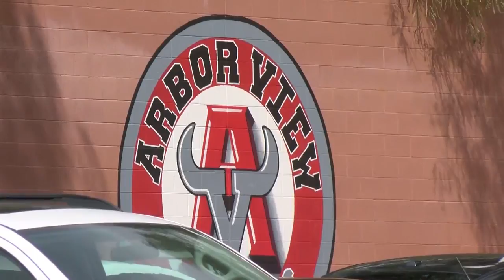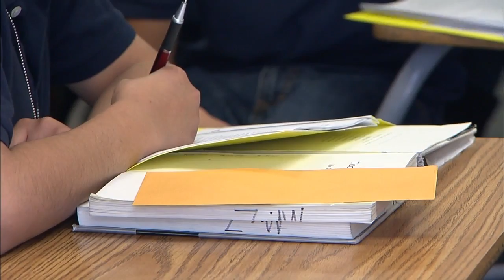Superintendent Jara meets with NAACP to discuss recent school district controversies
There's been some racial tension surrounding the Clark County School District.
In March, police arrested two students who were making racially charged threats against black students.
A CCSD trustee recently said "colored people" while referring to students of color, and this has sparked the call for more understanding of diversity and black culture within the school district.